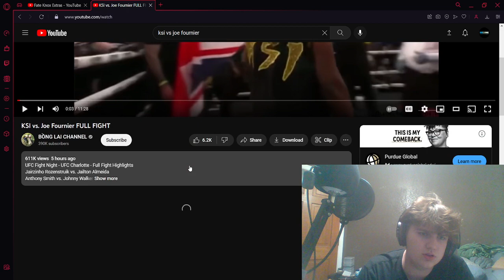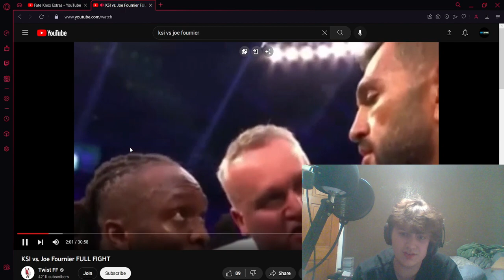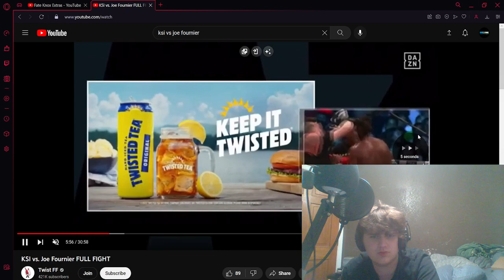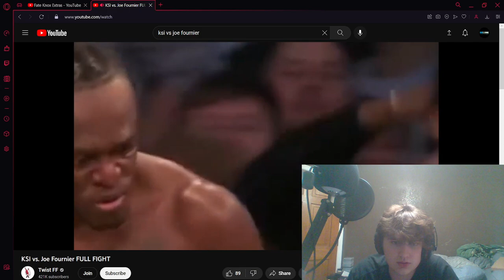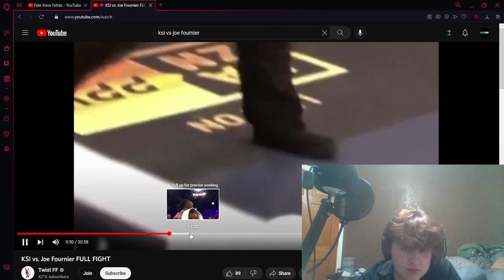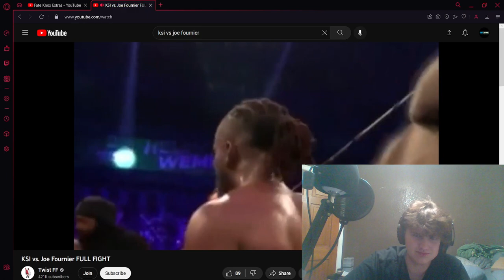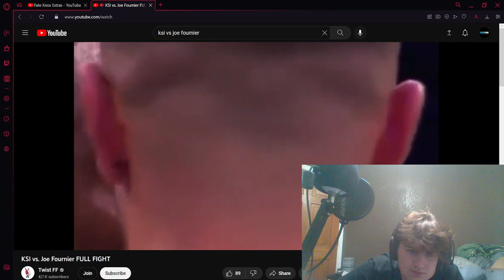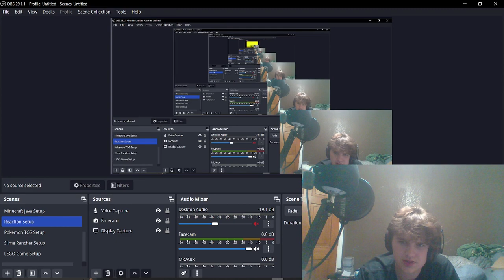Reacting To The KSI VS Joe Fornier Boxing Fight!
In this video I will be reacting to the boxing match between KSI and Joe Fornier along with watching KSI Knocking Joe out with a controversial elbow shot.